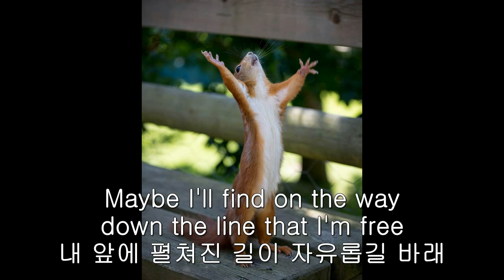DEEP PURPLE BLACK NIGHT KOR SUB 한글자막 LYRICS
Black night is not right
어두운 밤은 싫어

I don't feel so bright
기분이 별로야

I don't care to sit tight
가만히 앉아만 있기는 싫어

Maybe I'll find on the way down the line that I'm free
내 앞에 펼쳐진 길이 자유롭길 바래

Free to be me.
진정한 내가 되길 원해

Black night is a long way from home
어두운 밤은 참 낯설기만 해

I don't need a dark tree
어두운 삶은 싫어

I don't want a rough sea
힘든 세상에서도 살기 싫어

I can't feel, I can't see
난 아무것도 확신할 수가 없어

Black night, black night
참으로 어두운 밤

I don't need black night
난 어두운 밤이 싫어

I can't see dark night
어두워서 보이질 않아